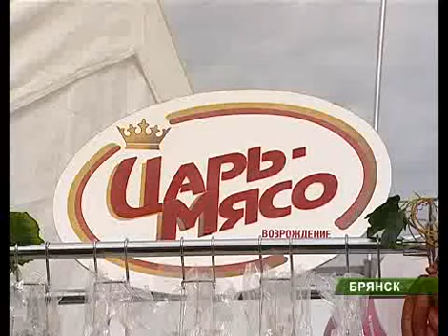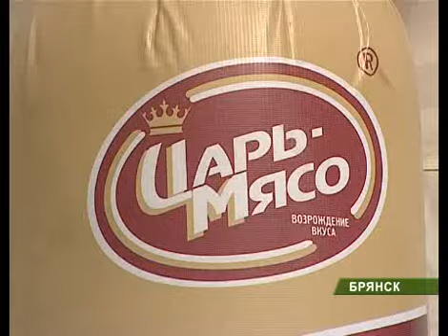Царь-мясо 24_08_11